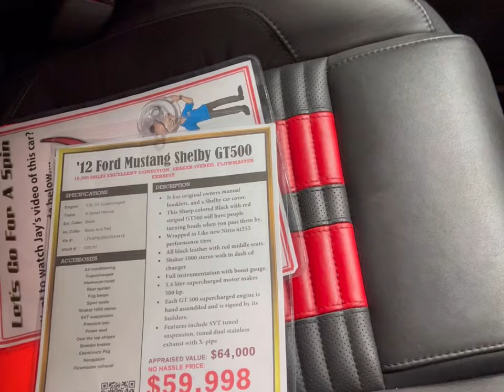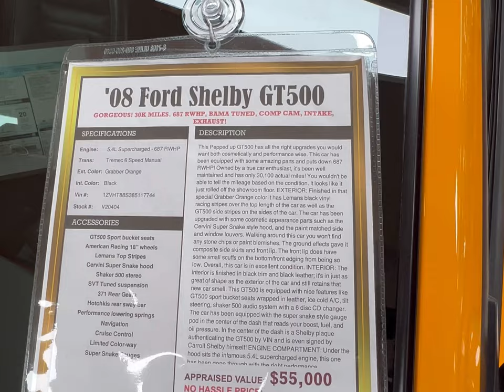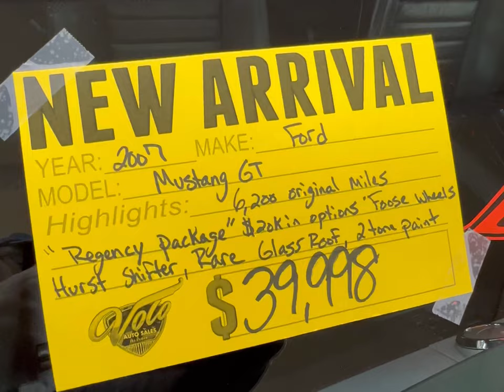Look At What I Found At Volo!